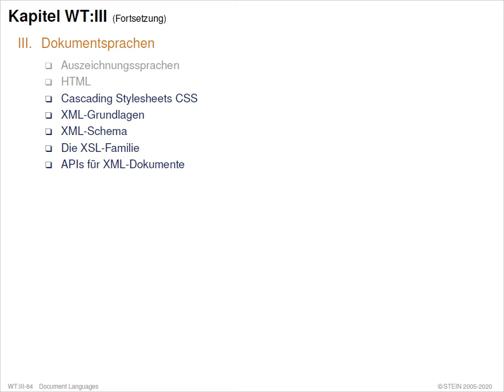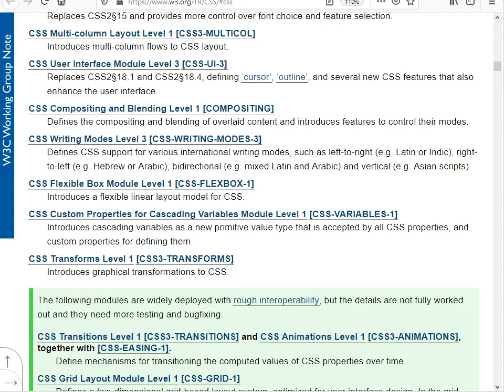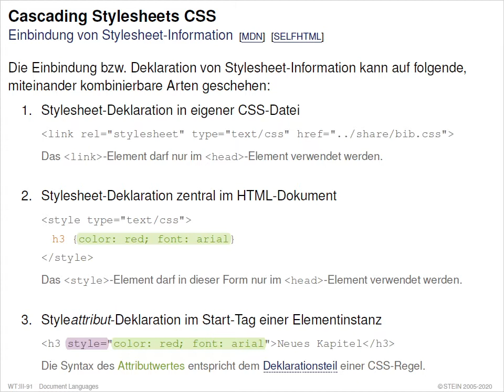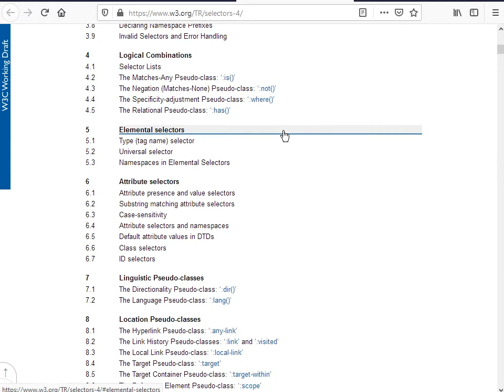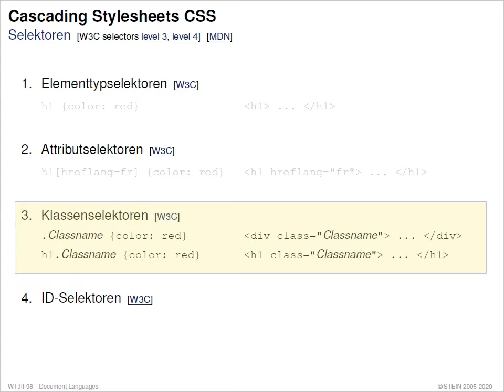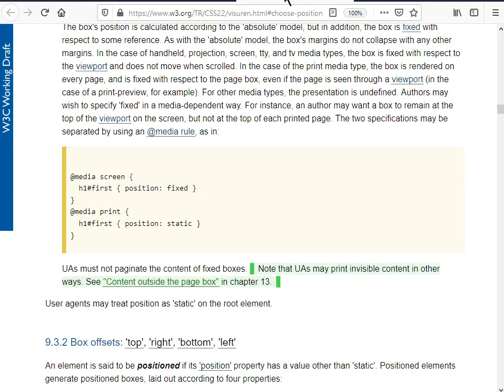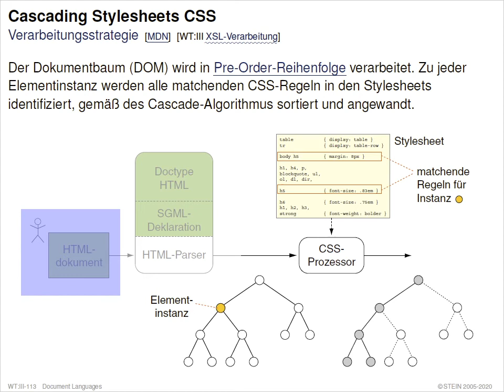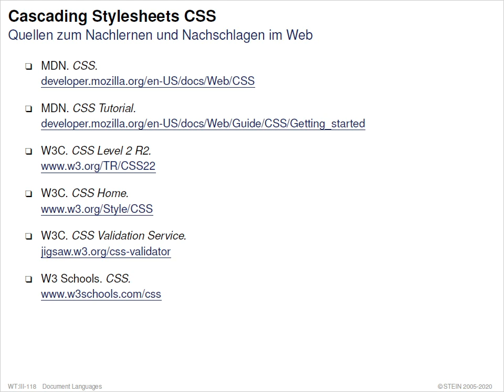Web-Technologie » Dokumentsprachen » CSS » Cascading Stylesheets CSS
Collection. Web-Technologie.
Part. Dokumentsprachen.
Unit. CSS.
Section. Cascading Stylesheets CSS.